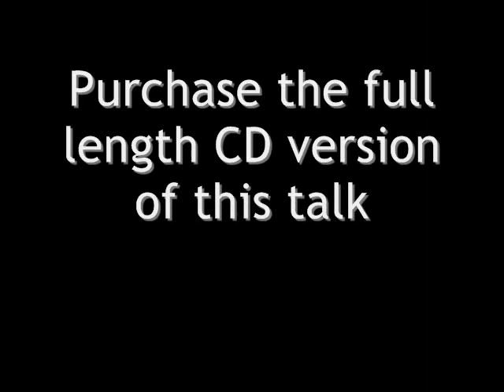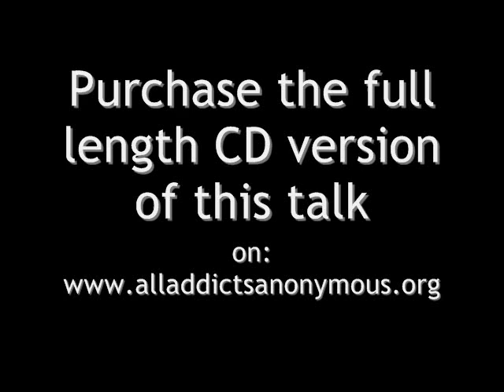Tom Powers "Sanity Talk"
Listen to a 5 minute clip of early AA pioneer and All Addicts Anonymous co-founder Tom Powers in his most famous Program lead -- the "Sanity Talk." (Blackstone, VA 1961.)